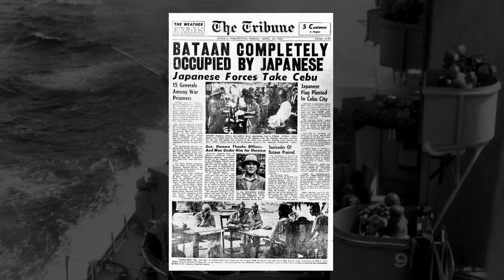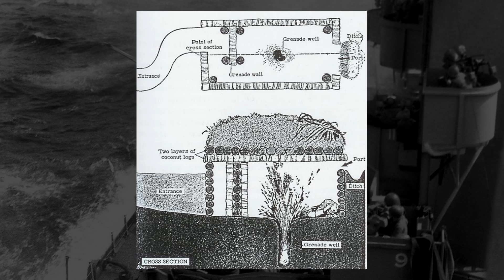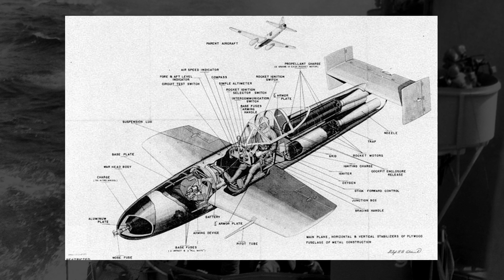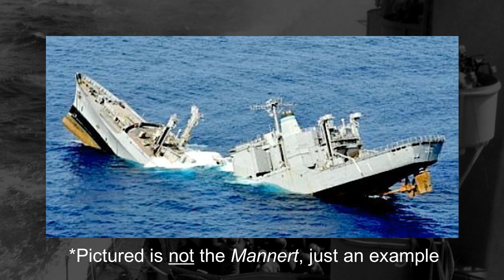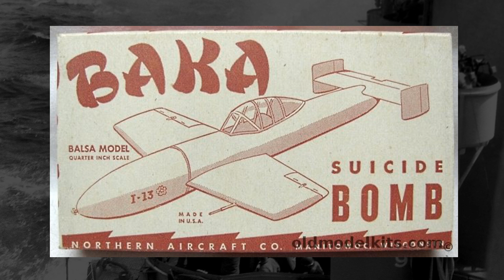The Dumbest Plane of World War 2?: Yokosuka MXY-7 Ohka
In this video, we talk about what may (sort of) be the dumbest plane of the Pacific War and perhaps of World War 2 in general, the Yokosuka MXY-7 Ohka, also known as the Cherry Blossom or the Baka Bomb (Stupid Bomb or Idiot Bomb), an Imperial Japanese late-war kamikaze rocket plane. First, we look at the devolving war situation the Japanese found themselves in, from their peak just before the Battle of Midway to their increasing losses across the Pacific. We also briefly talk about the shift in Japanese tactics later in the war, moving away from things like the Banzai charge and towards things like kamikazes attacks.

We then examine the Ohka design and concept, it being a kamikaze designed to be constructed quickly and cheaply. We discuss things like who would be using the Ohka, who would be producing it, the parent aircraft that would be carrying the parasite Ohka's, and the overall speed performance of the plane. We then look at the first uses of the Ohka in and just before the Battle of Okinawa why the Ohka's ultimately didn't work all that well (for reasons partly out of their control) and how Japan attempted to remedy these issues, from adding jet engines to convention engines to modifying the design into an interceptor.